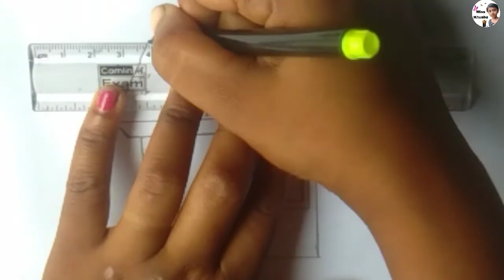How to draw house/Easy house drawing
◆ Your Queries & Topics Covered ◆

house drawing
house draw house
house draw easy
house draw picture
house draw karna
house draw video
house draw a house
a house drawing
a big house drawing
a small house drawing
draw a beautiful house easy
house draw drawing
draw a house
house draw easily
draw so cute house easy
how to draw house very easy
house draw karna sikhao
house draw karne ka
drawing tutorial
drawing for kids
drawing videos
drawing for beginners
drawing ideas